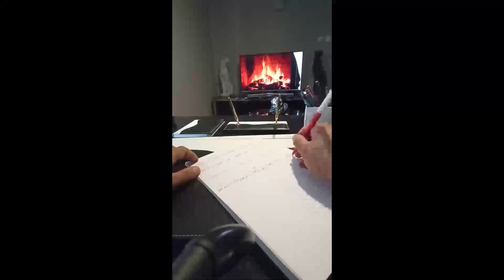Medyum Ercüment Hoca 0552 282 33 33 ücretsiz bakım ERZİNCAN ÜZÜMLÜ Kan büyüleri